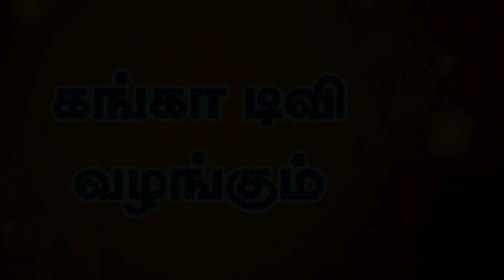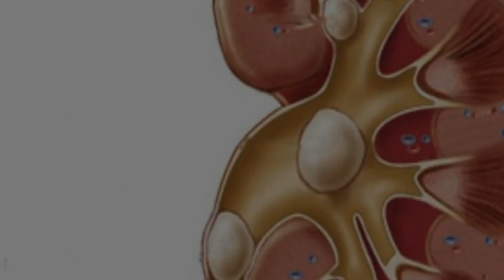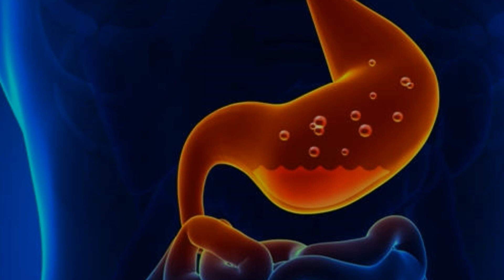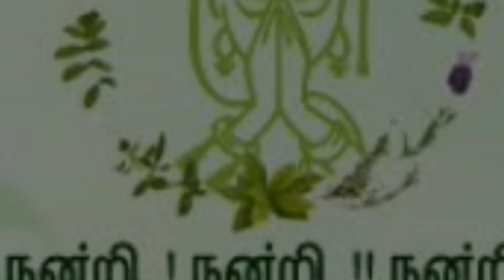வாழைத்தண்டு சாப்பிடுவதால் என்னென்ன பயன்கள்...!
வாழைத்தண்டு சாற்றுக்கு சிறுநீரை பெருக்கும் தன்மை உண்டு. எனவே, இதை நீர்ச் சுருக்கு, எரிச்சல் போன்றவை தீர அருந்தி வரலாம். மேலும், இது தேவையற்ற உடல் பருமனையும் குறைக்கும்.
* சிறுநீரக கற்கள் விரைவில் கரையவும், குறைந்தது வாரத்திற்கு ஒரு முறையாவது வாழைத்தண்டு ஜூஸ் குடிக்க வேண்டும்.

* வாழைத்தண்டை பொரியல் செய்து சாப்பிட்டால் குடலில் சிக்கியுள்ள முடி, நஞ்சு போன்றவை வெளியேறிவிடும்.

* நெஞ்செரிச்சல் அதிகமாய் இருந்தால் உடனடி தீர்வு காண, காலையில் வெறும் வயிற்றில் வாழைத்தண்டி ஜூஸ் குடிப்பது நல்லது.

* வாழைத்தண்டை சுட்டு, அதன் சாம்பலை தேங்காய் எண்ணெய்யில் கலந்து பூசிவர தீப்புண், காயங்கள் ஆறும்.

நீரிழிவு நோயாளிகள் இரத்தத்தில் உள்ள சர்க்கரையின் அளவை கட்டுப்பாட்டில், வைக்க தினமும் வாழைத்தண்டு ஜூஸ் குடிப்பது நல்லது.

 வாழைத்தண்டை உலர்த்தி பொடியாக்கி தேன் கலந்து சாப்பிட்டு வர காமாலை நோய் குணமாகும். மேலும், கல்லீரல் வலுவடையும்.

* சிறுநீரக பாதையில் ஏதேனும் நோய்த்தொற்று ஏற்பட்டிருந்தால், அதனை குணப்படுத்த வாழைத்தண்டு உதவியாக இருக்கும்.

*  மாதவிடாய் கோளாறுகளால் ஏற்படும் அதிகப்படியான ரத்தப்போக்கு நோய்க்கும் இது சிறந்த மருந்தாக பயன்படுகிறது.